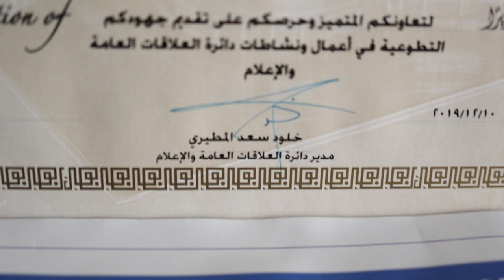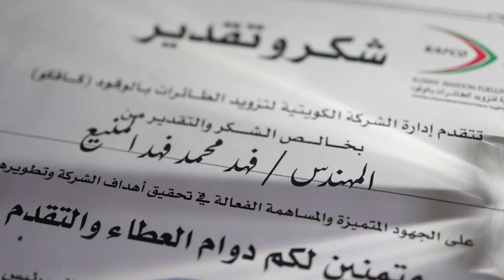" البترول الوطنية " فخورة فيك - فهد المنيع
"متميزو البترول الوطنية" هي منصة تضم مجموعة من الموظفين المختارين الذين تفوقوا في جوانب مختلفة، و"تجاوزوا التوقعات" في إنجازاتهم، سواء في عملهم داخل الشركة أو في حياتهم الشخصية.

“KNPC People Assets” Platform features selected Employees who have accelerated in certain aspects, both at work and in their personal lives proved to be “Beyond Expectations”.